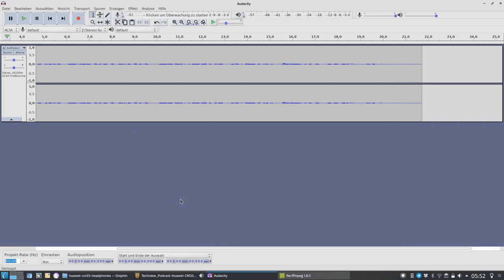Techview Podcast Show: Huawei CM33 USB-C Headset Test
Da ich bisher kein richtiges Review zu diesem Headset gesehen habe, mache ich einfach eines selber.
Es handelt sich um das Huawei CM33 USB-C Headset, dass bei Huawei Geräten wie dem Mate 10 Pro, 20 Pro, 30 Pro als Standardausgeliefert wird.

Ihr könnt das CM33 Headset hier von Amazon kaufen